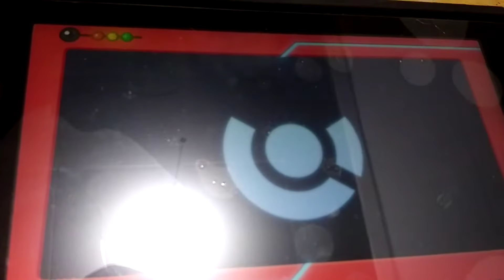pokemon y-Another shiny in friend safari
That was less then 50 encounters I can't complain 2 shinies in one night its going good